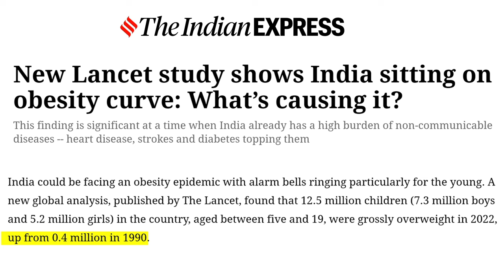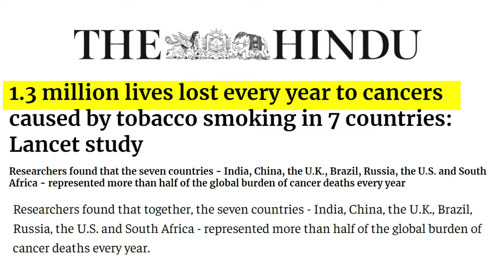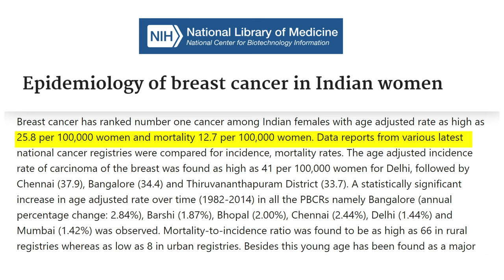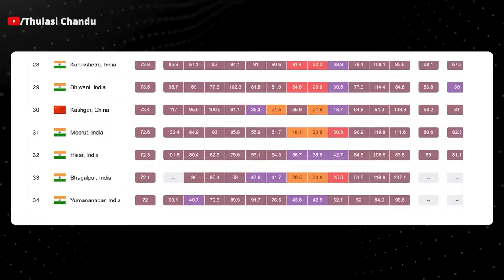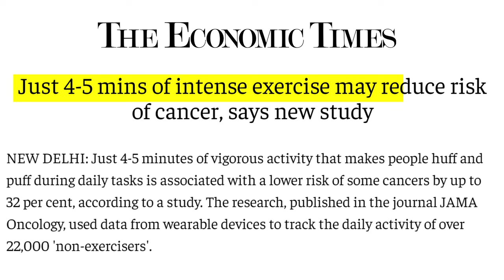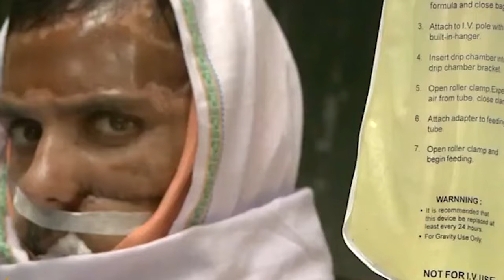మన దేశం లో పిల్లలకు పొంచి అతి పెద్ద ప్రమాదం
Best Cancer Treatment for Free
In India

In Telangana
10 Hospitals list

In Andhra Pradesh
Sri Venkateswara Institute of Cancer Care & Advanced Research
Guntur Govt Hospital Natco Centre